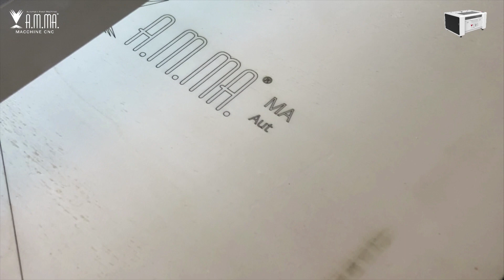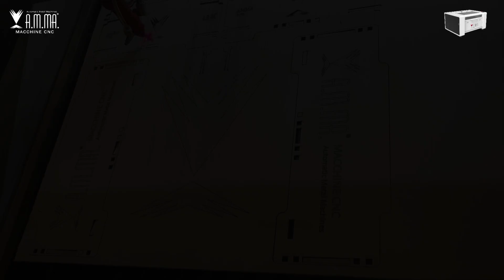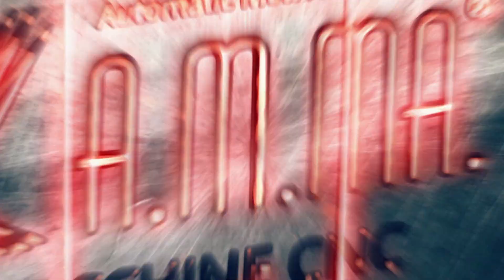Cassettina porta oggetti in legno made in Pantografi cnc AMMA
MACCHINE LASER CO2
Ideali per incisoria, falegnameria, stampi in alluminio, studi grafici e pubblicitari, officine meccaniche, marmeria, fablab e prototipazione.
Materiali: legno, plexiglass, forex, dibond, pvc, materiali plastici, corian, alluminio, pelle, bronzo, inox, gomma, marmo, granito e pietre.

Ideal for engraving, joinery, aluminum molds, graphic and advertising offices, mechanical workshops, marble factory, fablab and prototyping.
Materials: wood, plexiglass, forex, dibond, pvc, plastic material, corian, aluminum, leather, bronze, stainless steel, rubber, marble, granite and stone.